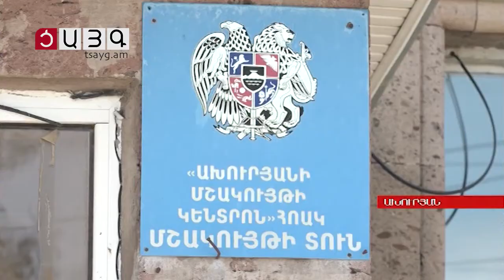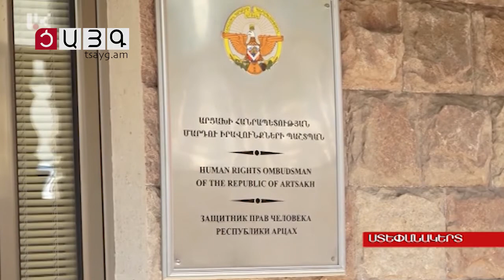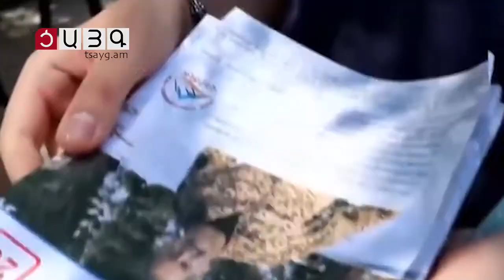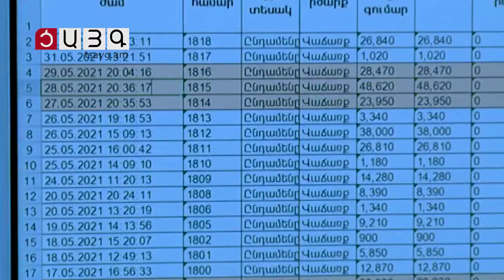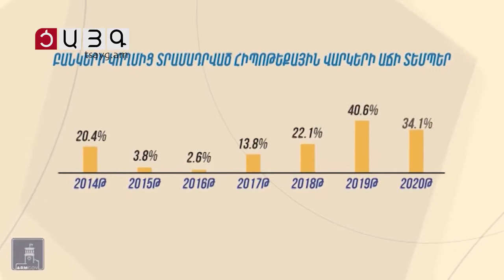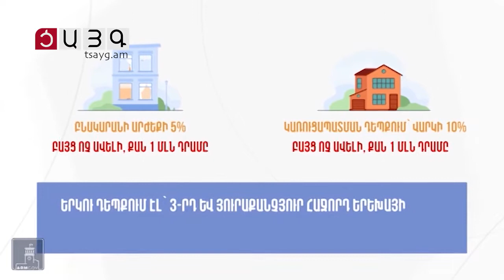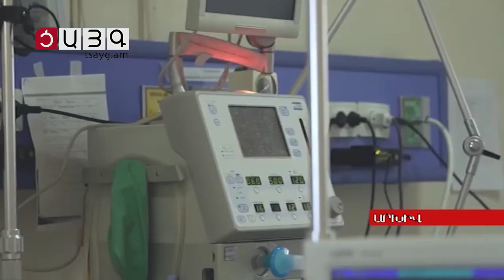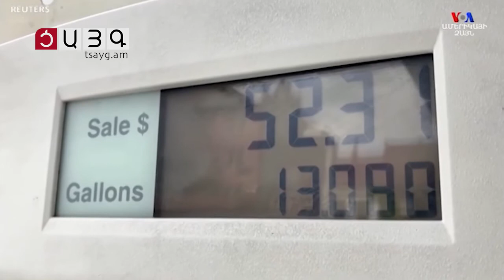«Այսօր» լրատվականի մարզային թողարկում 15.06.2021